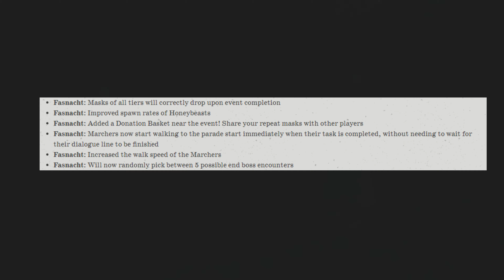Big Changes To Fasnacht - Fallout 76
Video of me showing big changes that have been made to Fasnacht in Fallout 76.